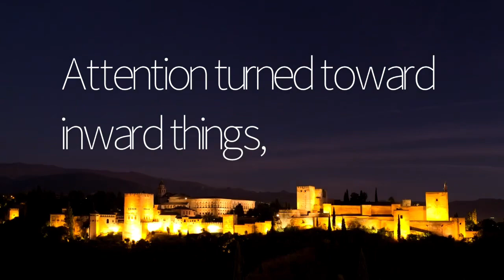The Sum of Perfection ~A Poem by Saint John of the Cross